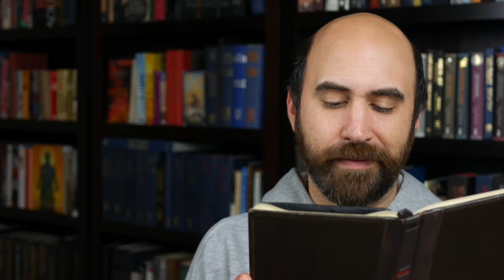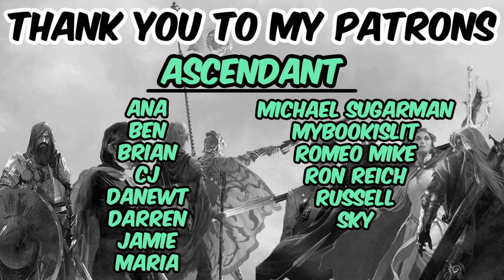Triceratops & Bottoms (Spoiler Free Review)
00:00 - Rebranding announcement
00:30 - Review
06:20 - Re-rebranding announcement

𝐌𝐲 𝐄𝐪𝐮𝐢𝐩𝐦𝐞𝐧𝐭:
Camera: Panasonic LUMIX G7
Lighting: RALENO Softbox Photography Lighting Kit 20"X28"
Microphone: PowerDeWise Professional Grade Lavalier Clip On Microphone
Editing Software: DaVinci Resolve
Kindle: Paperwhite 11th Generation
Kindle Case: Twelve South BookBook for Kindle
Kindle Page Turner: SYUKUYU RF Remote Control Page Turner
Kindle Holder: Lamicall Gooseneck Tablet Holder